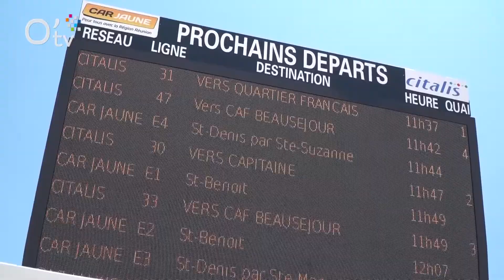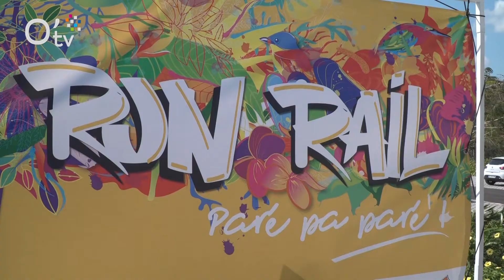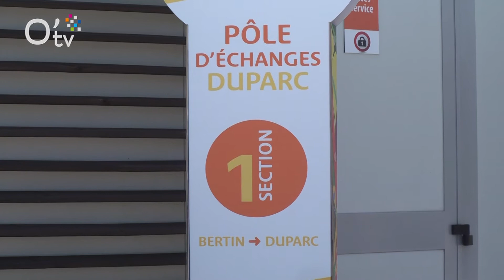Inauguration du premier pôle d'échanges multimodal à la Réunion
La Région Réunion a inauguré le premier pôle d'échanges multimodal à Sainte-Marie. A cette occasion, la collectivité a présenté le tracé du futur Run Rail. Un réseau de transport guidé qui reliera Sainte-Marie à Saint-Denis.